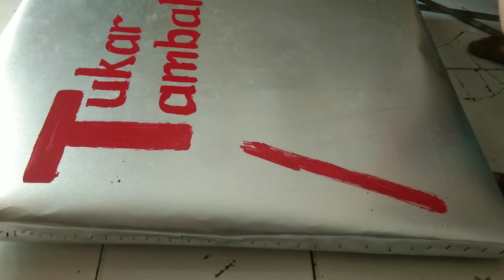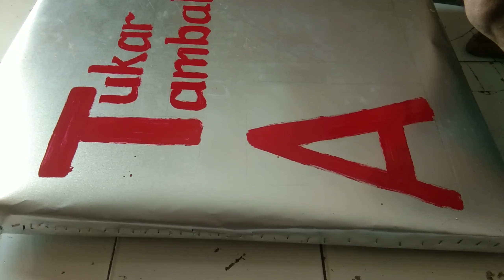CARA MEMBUAT PAPAN IKLAN & REKLAME #1